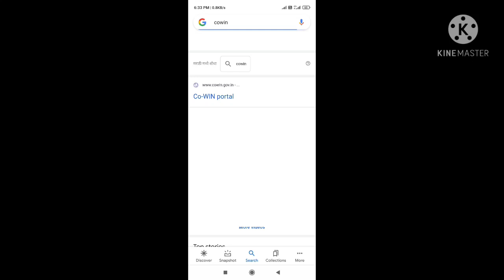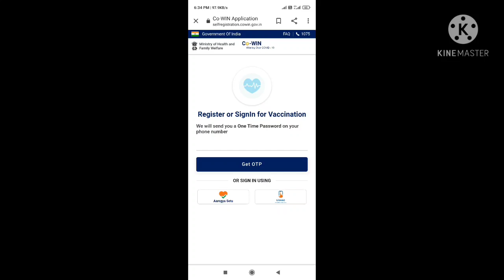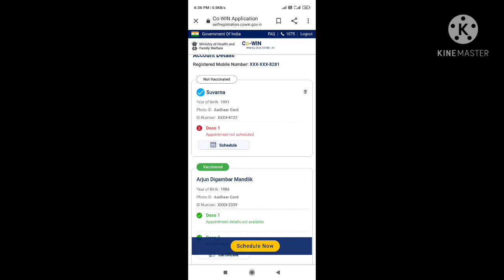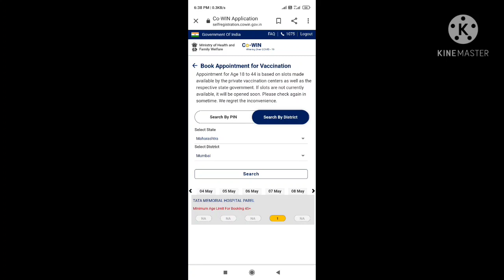18+ Corona Vaccination registration in Hindi |Cowin portal |कोरोना व्हॅक्सीनेशन रजिस्ट्रेशन कैसे करे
18+ corona vaccination registration process in hindi

corona registration on cowin portal

18 साल के उपर वाले कोरोना खुराक के लिये कैसे रजिस्ट्रेशन करेंगे हिंदी मे

cowin portal
Arogya setu app
Umang App